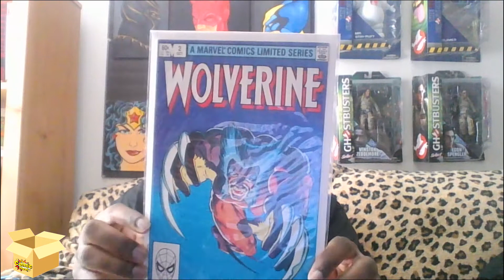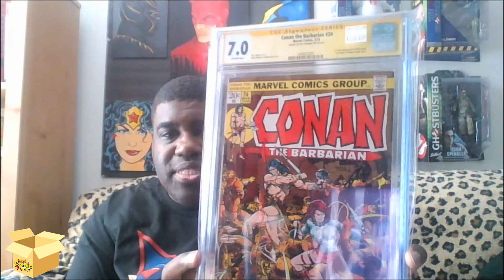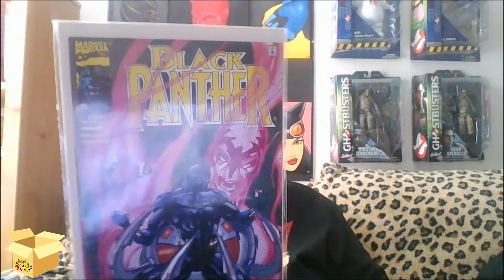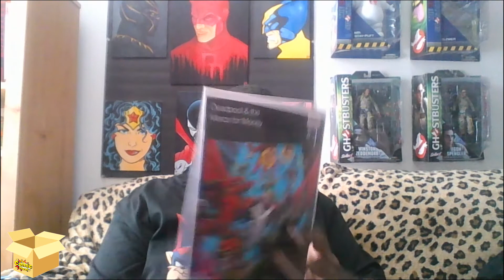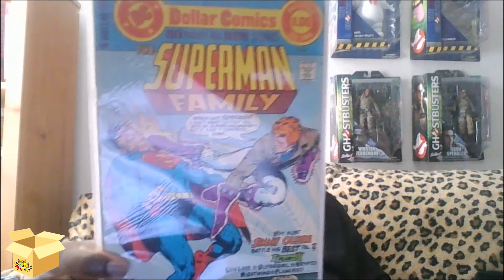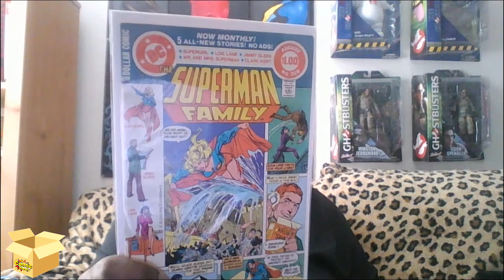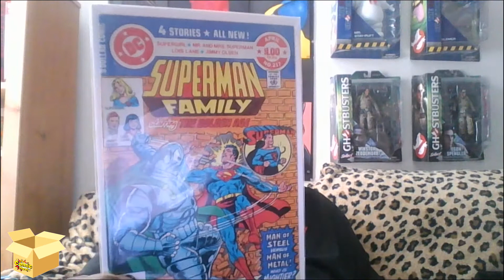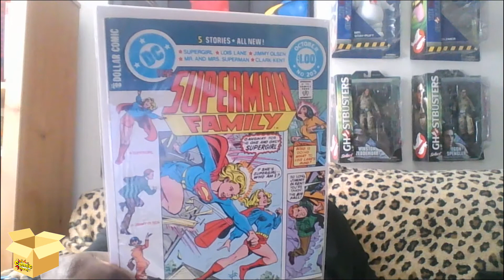Comic Book Haul #26: Infinity Comic Con Haul Part 2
Shaun (aka Staypuff1983) has a ton to unpack so make yourself at home!